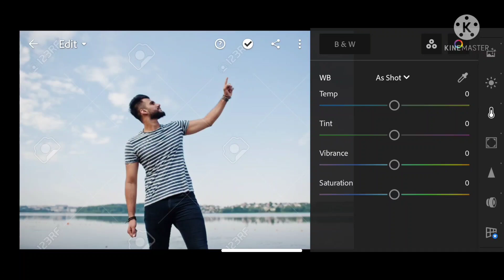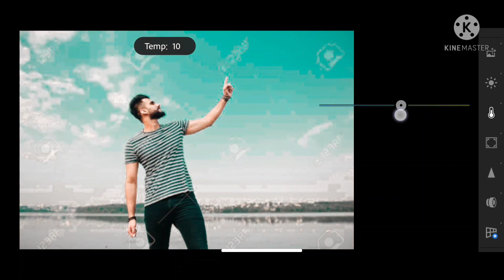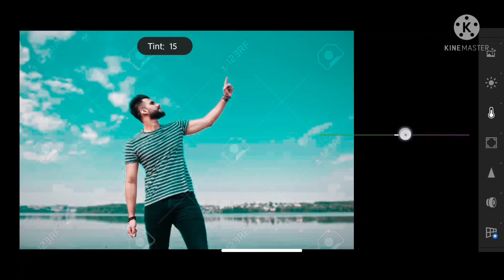Sky Change Photo Editing || Lightroom ||Photo editing tutorial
Lightroom Photo Editing || Photo Editing tutorial

Edit Your Photos like a Pro with my YouTube Channel || ''Sahil Editing Zone|| ▶️

                                              My
                                                      Channel 🔥💥🔆
    sahilbhaskar0107

Editing Tutorial 🔥

Sahil Bhaskar